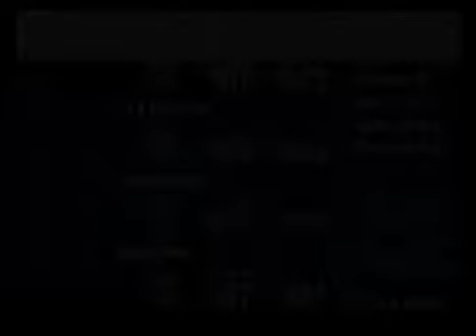Final Fantasy VI - Part 55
Kefka's Tower, part 2. With dragons and stuff